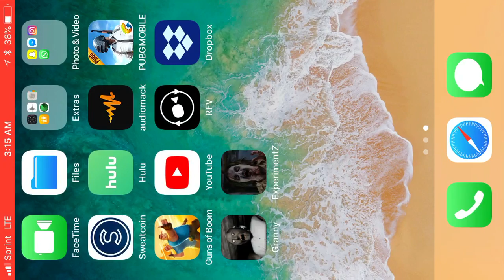Experiment Z Sucks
Possibly the worst game I’ve played and that was with 1 less than 5min play through.. I wouldn’t wish this on my worst enemies.. Please Save yourself